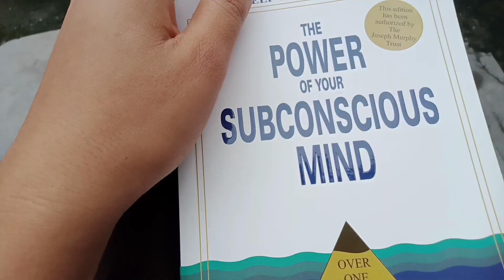One Week 5AM Series/Running/books/Breakfast ✨🍳@sadhana_vlog20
Hey viewers 💗
In this video I have come up with some challenge in my channel, so I have to wake up at 5am for one week to be productive.

Hope you all will enjoy watching this

Thank you for your support & love family 💟

FAQ

: birthday?

: height..
; 5.2

; siliguri , India

: Editing app
; Kine master pro/ PicsArt

: studies
;Bcom Honours...SCC

You all can comment down what kind of video you all want to watch in my YouTube channel ✨...

Don't re-use/ Repost this video I own all rights to this video..

if you are reading this you're AWESOME

Take care .
@Sadhana Vlog